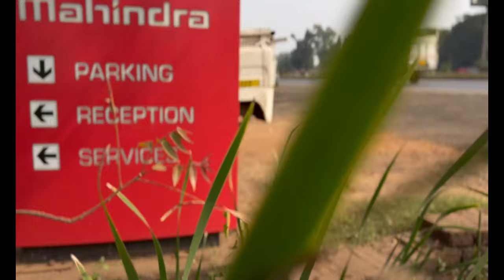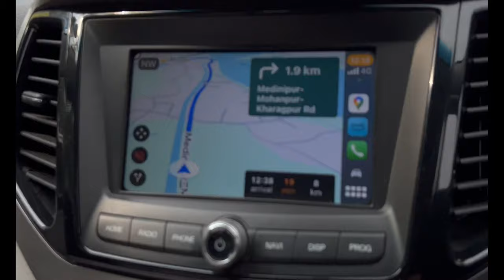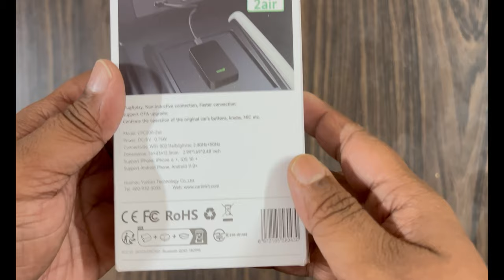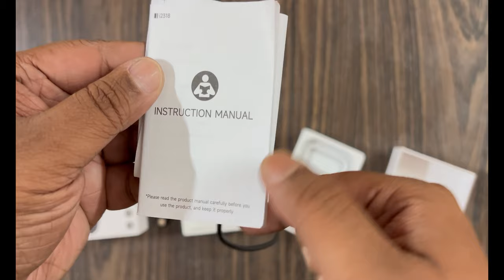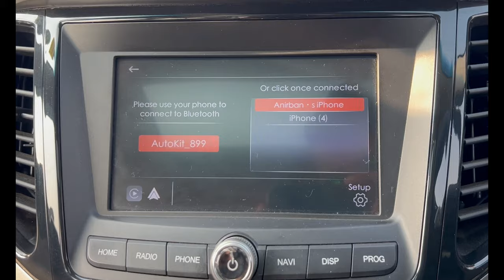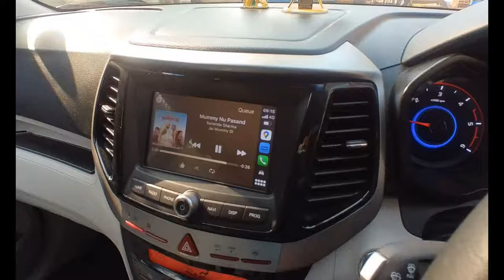Revolutionise Your Ride! Carlinkit Wireless Adapter Review 🔥🚗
Revolutionize Your Ride! Carlinkit Wireless Adapter Review | Convert Wired Android Auto & Apple CarPlay to Wireless 🔥🚗

Say goodbye to tangled wires and experience the ultimate driving freedom with the Carlinkit Wireless Adapter! In this video, we dive deep into the world of cutting-edge automotive tech as we review and demonstrate how this game-changing device effortlessly transforms your wired Android Auto and Apple CarPlay into a seamless wireless experience. Discover the ease of use, enhanced convenience, and the latest in-car connectivity trends that will elevate your driving experience to a whole new level. Join us on this exciting journey of automotive innovation and make your car smarter than ever before!